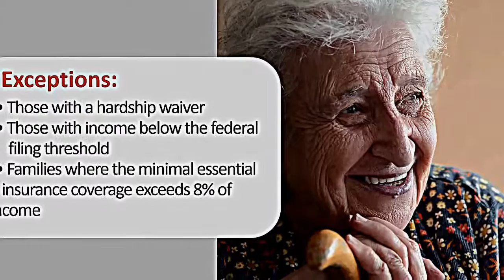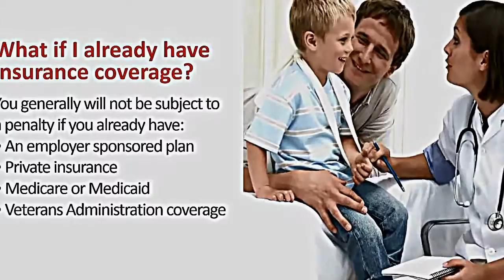My Edited Video